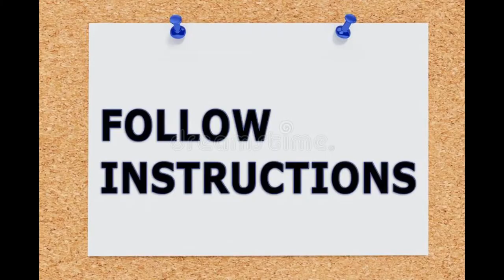The book of love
Did you tell your loved ones today that you love them?
The word "LOVE" can be manifested in many ways: an act of kindness, a gesture of good faith, and the true appreciation for gratitude.
Fill your heart with love and let it sink into everything that you do.

Love,
Tsila MacKay, artist